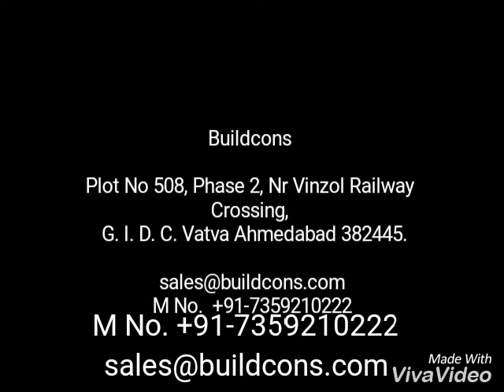REINFORCE STEEL MESH MAKING MACHINE